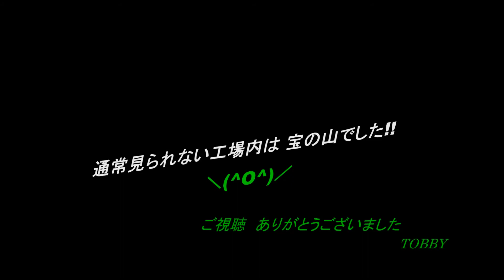【フロントガラス？】 2015 東武ファンフェスタ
梱包されたガラスは、どの車両のものでしょう・・・？
この感じはスペーシアでしょうか？